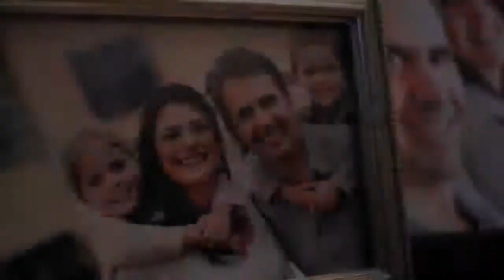Entrevista con Margarita De Leon